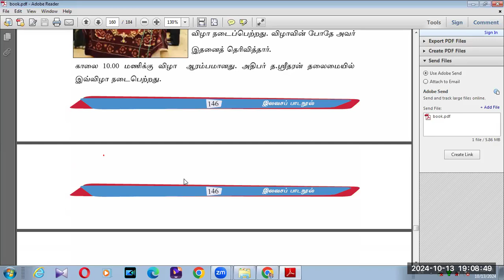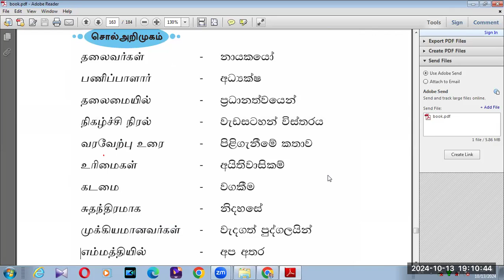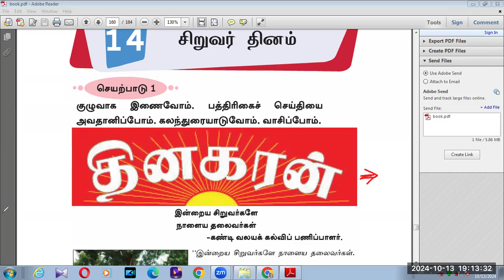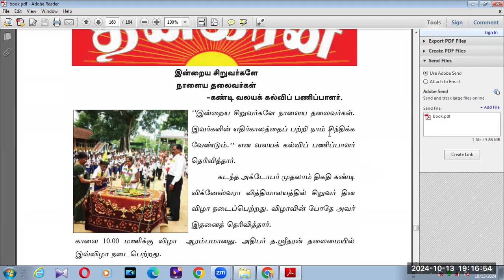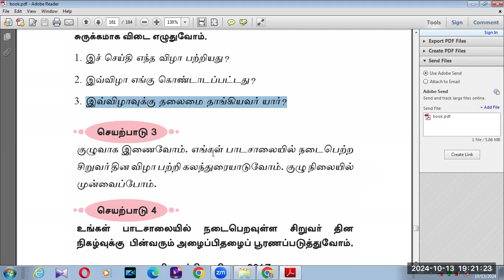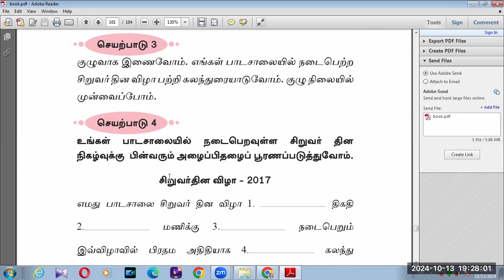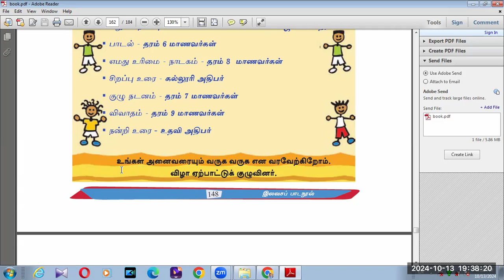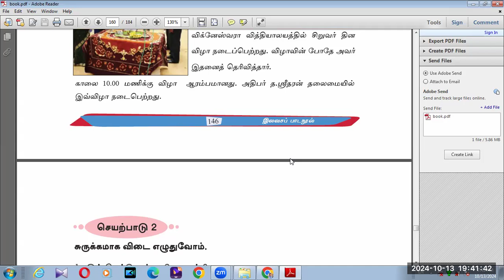GRADE 8 TAMIL SECOND LANGUAGE LESSON 10 B BK VISION ACADEMY 13 10 2024